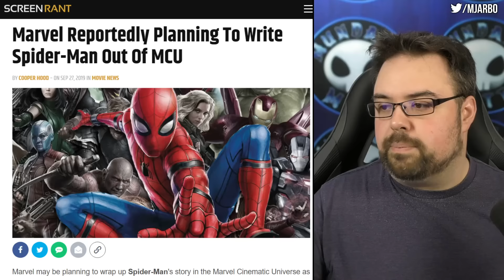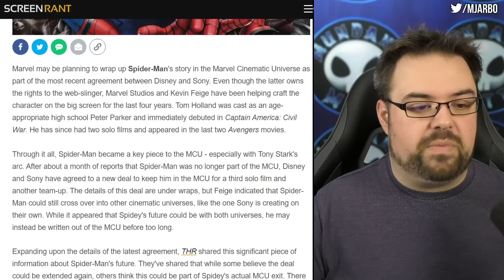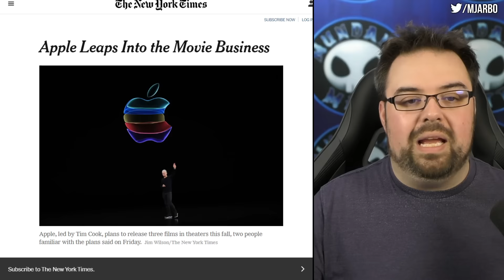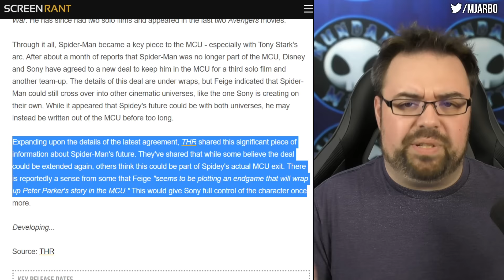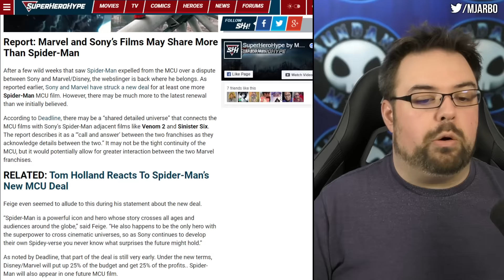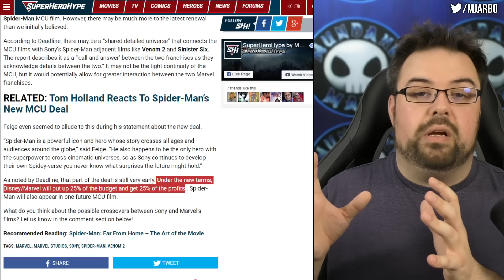Is SPIDER-MAN being written out of the MCU or is the SPIDER-VERSE being written in?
Competing reports from The Hollywood Reporter and Deadline suggest that either Kevin Feige is working on writing Spider-Man out of the MCU after SPIDER-MAN 3, or he's looking to work with Sony to expand the Spider-Verse to be MCU adjacent. Either way, Sony and Marvel are going to have a very interesting future.